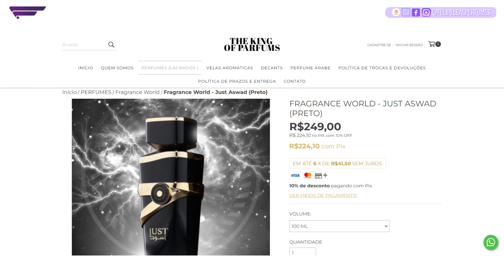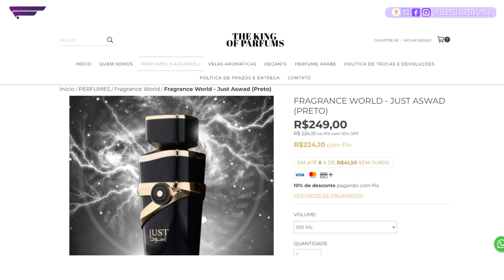PERFUMES ÁRABES VICIANTES que lembram IMPORTADOS FAMOSOS e Custam Menos de R$300,00 reais!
Compre os Perfumes da FRAGRANCE WORLD do vídeo direto no - Perfumes Originais com PREÇOS INCRÍVEIS!!

Compre Decants Originais Com borrifador recravado caixa e tampa no - Cupom LEAL3 e ganhe Desconto

CONHEÇA O MÉTODO INSPIRE DE PERFUMARIA - Meu Curso On line pelo

Compre os Perfumes do Vídeo na BLZ NA WEB direto pelo

Compre JOIAS de alta qualidade na OLD SELLER em PRATA 925, OURO 18K E OURO ROSÉ direto no , use o meu CUPOM: LEAL15 e tenha 15% de desconto em todo site. Parcelamento em até 10X S/JUROS.

- Use o CUPOM: LEAL7 - Perfumes IMPORTADOS no MENOR PREÇO do Brasil + FRETE GRÁTIS a partir de

Compra o Perfume do Vídeo no site da Worldfree direto pelo Frete Grátis e Parcelamentos em até 10X s/juros - Use o Cupom: FL10

OBS: Cupom válido por 30 dias. Verificar na descrição o cupom atual

CUPOM ATUALIZADO: LEAL05